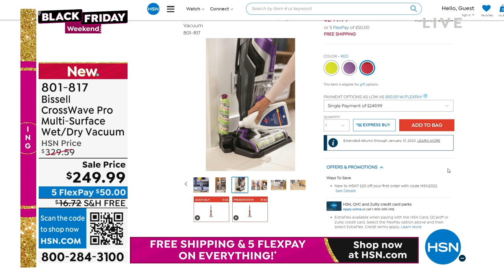HSN | The Sunday Gift List - Black Friday Deal Dash 11.27.2022 - 01 PM